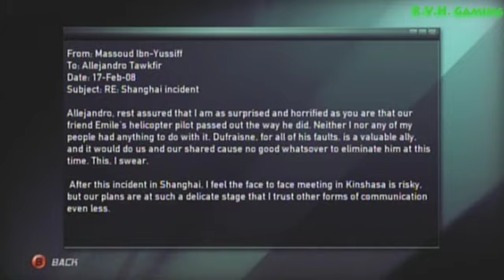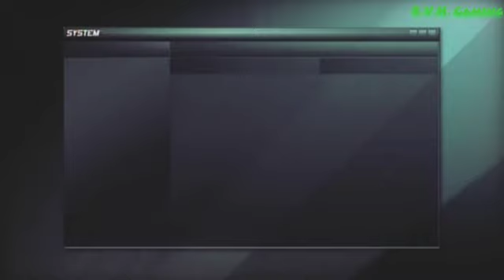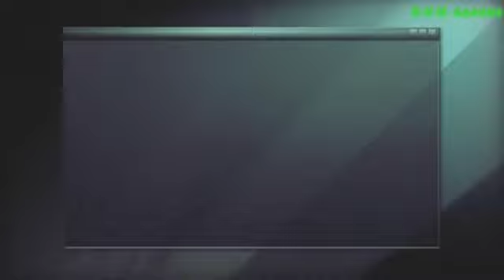Splinter Cell: Double Agent-NYC, JBA HQ 3 [1/3]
This walkthrough is the xbox 360 version of the game being played on Hard Difficulty.

Well here it is folks, the finale(at least until Conviction comes out lol) in my series of Splinter Cell video guides. I hope you guys enjoy it as much as i enjoyed making it(which was alot). So in true R.V.H. fashion sit back, relax and enjoy.